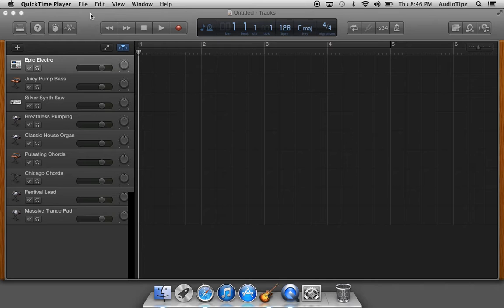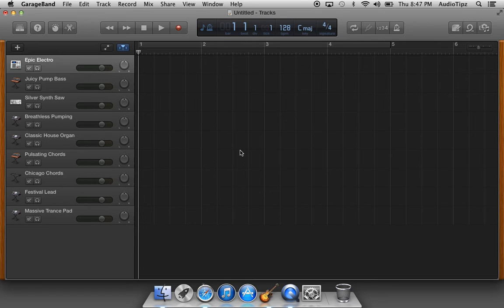102 How To Open Note Pad In GarageBand